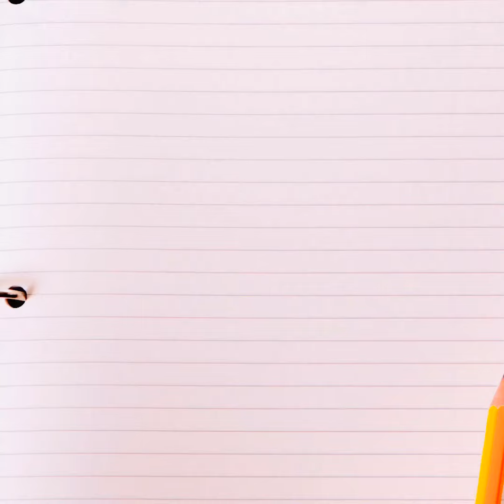Al zorah beautiful place in Ajman